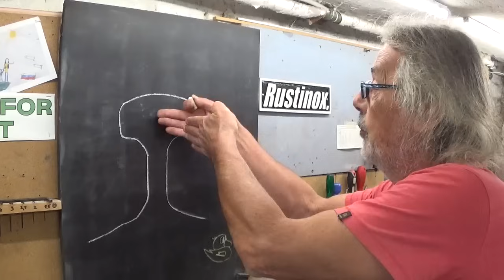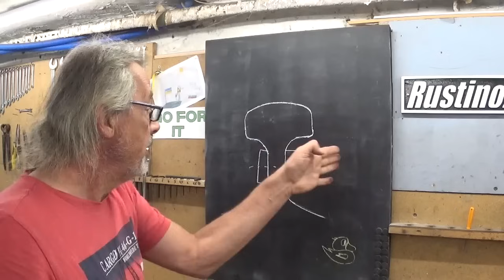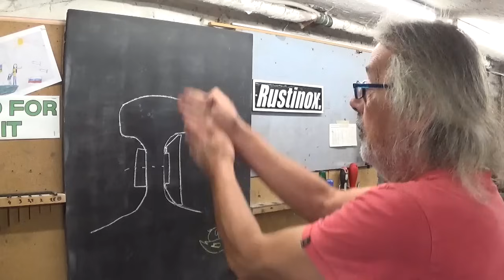Customized fishplates.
Adapting standard joint bars or fishplates to make them fit on a welded rail.